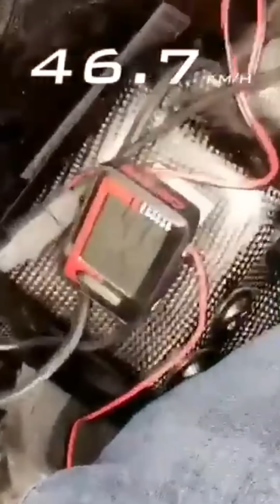تقرير أول سيارة جارية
وصول أول سيارة تسير بالطاقة البشرية، جارية محجبة صناعة هولندية، التقرير من حسام الملحم.

الوكيل المتخصص في دراجات وجاريات هوائية من شركات برفورمر و كاترايك و آيس و تيرا_ترايك و